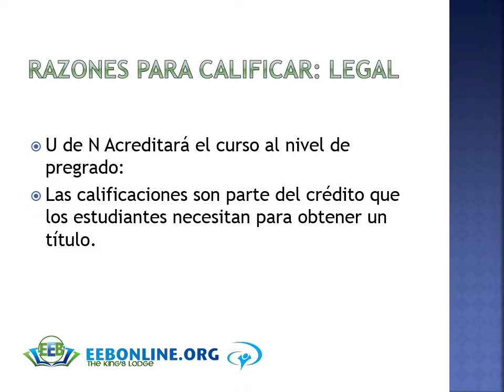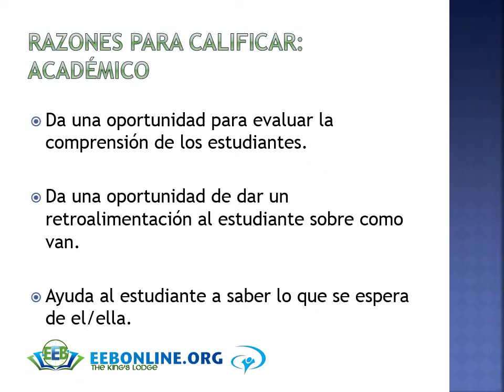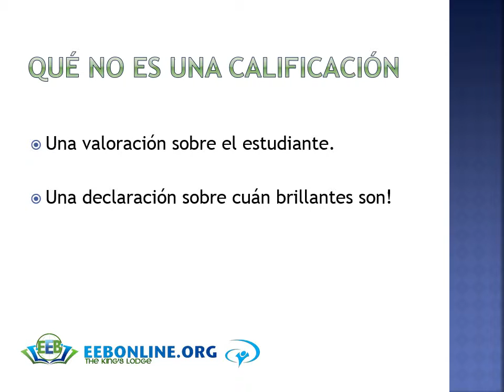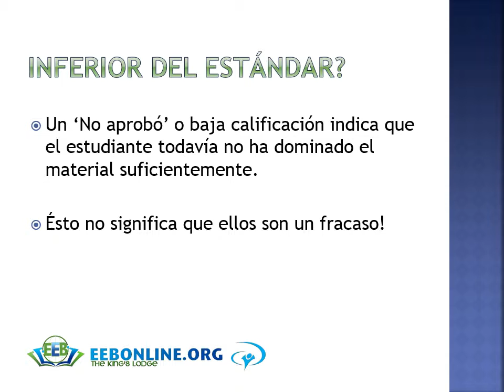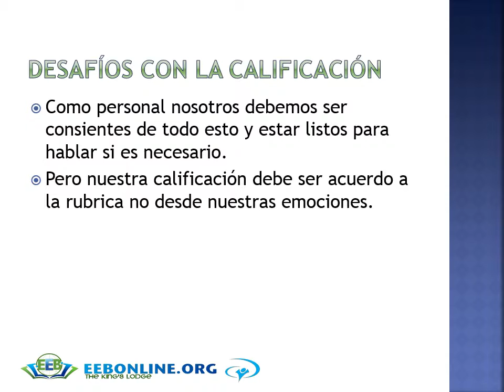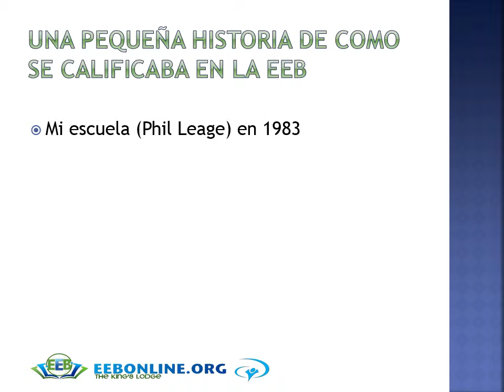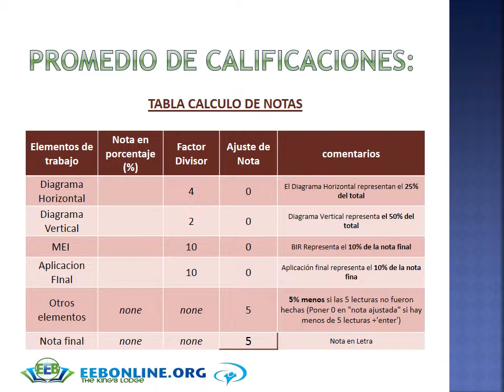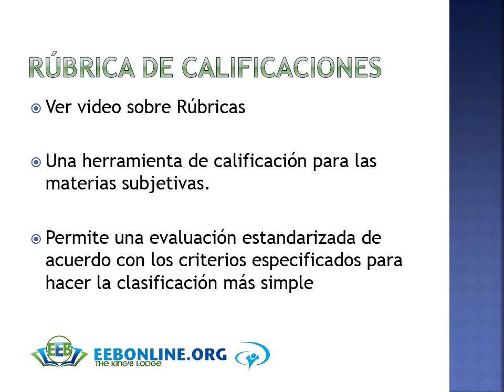Calificaciones y Rúbricas parte 1